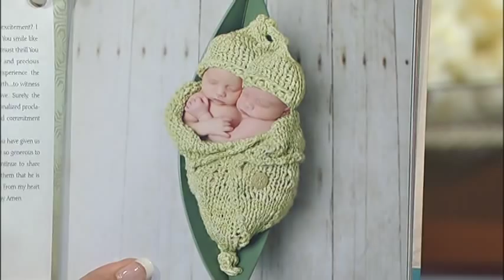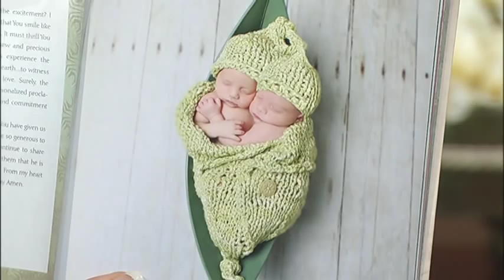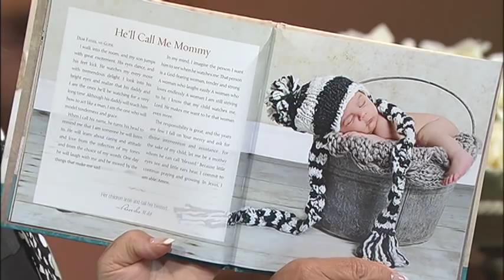Vine Images Inc.- Julie Johnson 1/2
Moira Brown speaks with Julie Johnson about her past and how she became a photographer.

Julie Johnson
Photographer
Vine Images Inc.
Books: "Prayers for My Baby Girl", "Prayers for My Baby Boy" written by Angela Thomas, Photos by Julie Johnson (Publisher: Harvest House Publishers)
To view slide show visit:
YouTube "God Loves Us the Way we Love our Children."